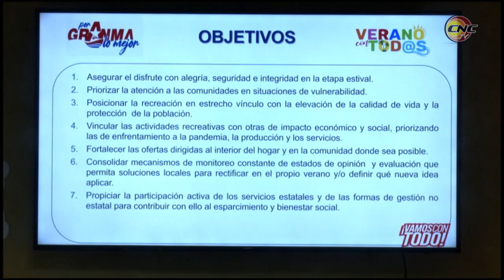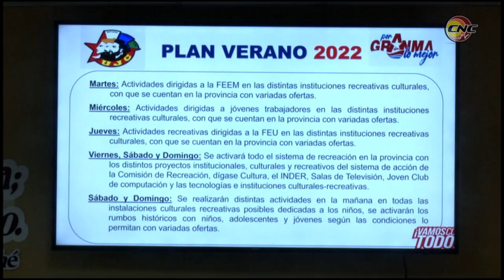Organiza Granma plan de actividades para verano 2022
El próximo dos de julio abrirá sus puertas  oficialmente la etapa veraniega en todo el país. La provincia de Granma se prepara para ofrecer un variado programa de actividades diseñado para toda la familia durante la etapa más alegre y calurosa del año. La primera secretaria del partido en la provincia Yanaisi Capó Nápoles exhortó a los organizadores del verano a realizar un programa de calidad en todos los municipios.